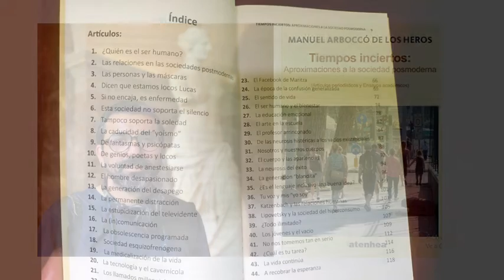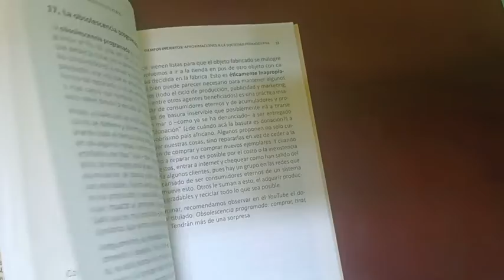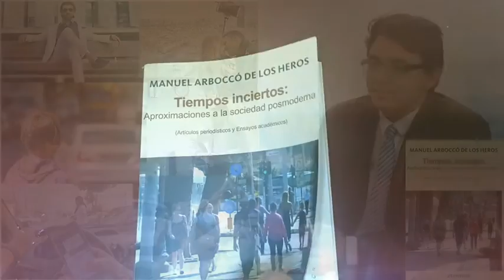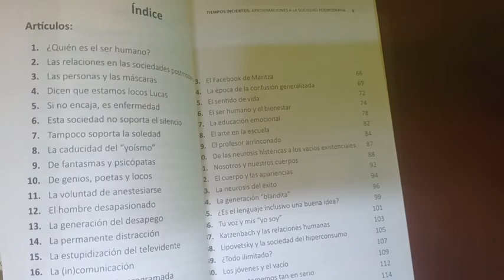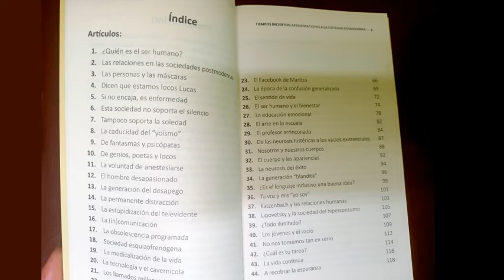La tecnología y el cavernícola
Libro "Tiempos inciertos: aproximaciones a la sociedad posmoderna" (artículos periodísticos y ensayos académicos) de Manuel Arbocco de los Heros